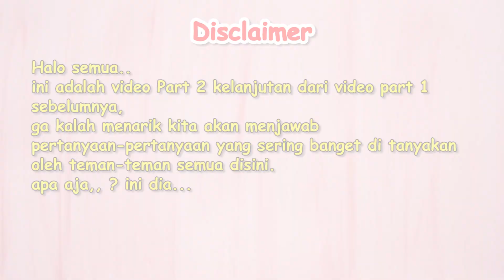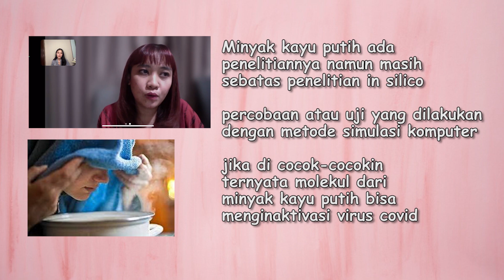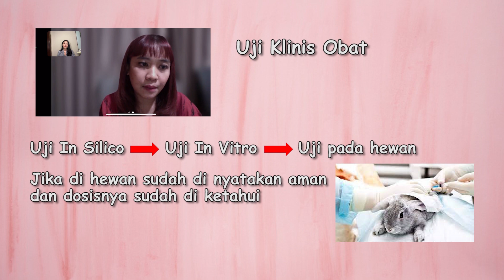Habis Vaksin Meninggal? Minyak Kayu Putih dan Dexamethasone untuk Covid? Ini Faktanya | Clarin Hayes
Minyak Kayu Putih bisa nyembuhin Covid kah? Bagiamana dengan Dexamethasone dan Lian Hua? Habis vaksin kok malah ada yang meninggal? Yuk temukan jawabannya bersama dr RA Adaninggar, SpPD

Terimakasih kepada dr RA Adaninggar, SpPD atas waktu dan ilmunya yang sudah dibagikan di video ini :)